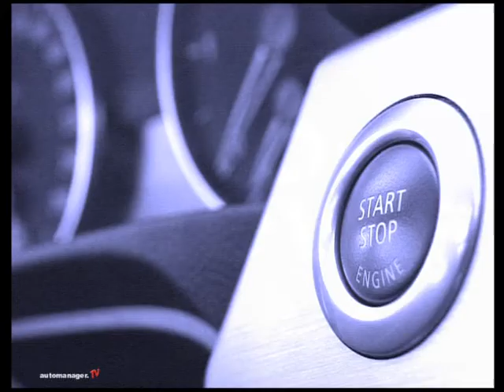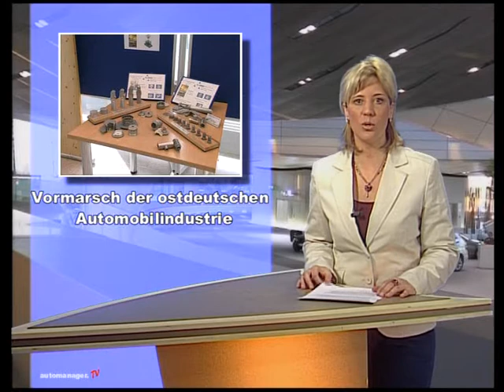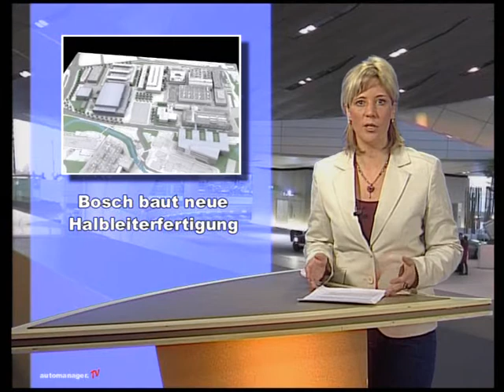auto-news 2008_14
Wiesmann-Manufaktur erfolgreich eröffnet, Volkswagen Nutzfahrzeuge erfolgreicher denn je, Ostdeutsche Automobilindustrie im Aufwind, EDAG besetzt Geschäftsführung neu, Bosch eröffnet neue Halbleiterfertigung in Deutschland